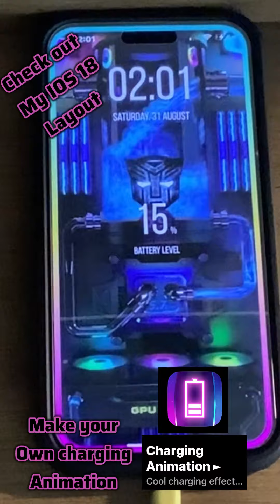September 5, 2024